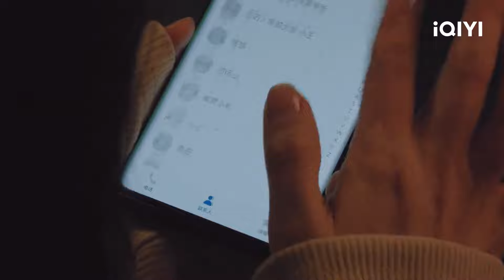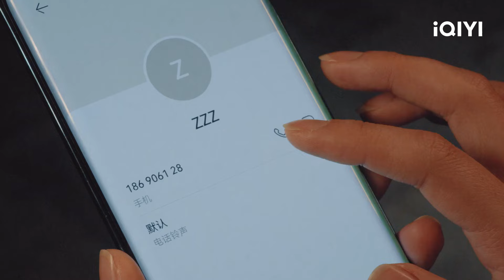队友不省心闹乌龙 井柏然借机拨通谭松韵的号码 | 归路 Road Home EP2 | 井柏然 谭松韵｜❤︎ 爱奇艺心动剧场 ❤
iQIYI 下载iQIYI APP或者登陆

主演：井柏然 谭松韵

该剧根据墨宝非宝的同名小说改编。讲述了投资总监归晓十年后重逢排爆特警路炎晨，两人破镜重圆，找回忠诚和信仰的归途之路的故事。 归晓（谭松韵 饰）与路炎晨（井柏然 饰）是彼此的初恋，大学毕业路炎晨远赴他乡成为一名特警，同时归晓家庭遭遇变故，二人的爱情无疾而终。十年后二人归晓和路炎晨重逢，发现压抑不住对彼此的思念，重新靠近了对方。但父母给路炎晨安排婚约的消息令归晓心神不宁，路炎晨果断做出了选择，归晓明白自始至终他心中只有自己，两人再续前缘，登记结婚。婚后，路炎晨在一次任务中受伤陷入昏迷。怀孕的归晓赶去路炎晨身边，在路炎晨守护了十年的边疆城市生下了女儿。一家三口平安团聚，生活美满幸福。